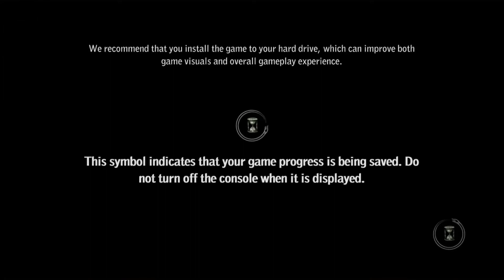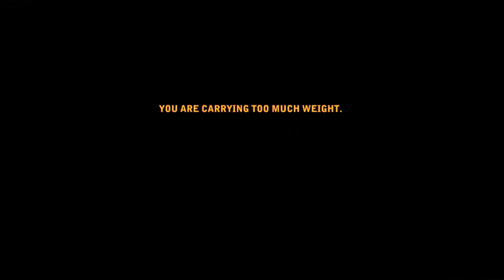The Witcher 2: Assassins of Kings (Xbox 360) #4 - Cho tao xin tí tiết nào mày ei !!!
Video nhằm mục đích giải trí, không nên coi là tài liệu tham khảo hoặc có tùy bạn
Âm nhạc dùng trong video - polish cow [lofi] (Bò Ba Lan)
Internet Banking : STK 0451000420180 (Vietcombank)  - NGUYỄN QUỐC TUẤN
◇ Cùng đón xem các hoạt động mới của kênh cũng như nơi thảo luận giải trí trên Group Gm/bit Offical Retro Group nhé